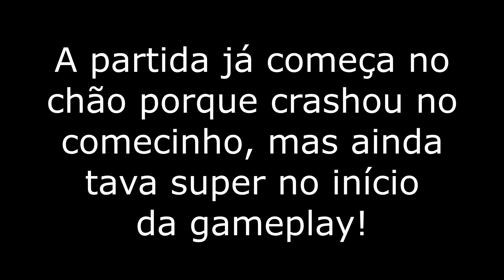CONHEÇA o BATTLE ROYALE mais FRENÉTICO de TODOS! - (PRIMEIRA WIN)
Nesse vídeo trago a minha primeira vitória no Hyper Scape, o novo Battle Royale gratuito da Ubisoft, que entrou em Open Beta ontem, no PC. Esse é sem dúvidas o Battle Royale mais acelerado do mercado!